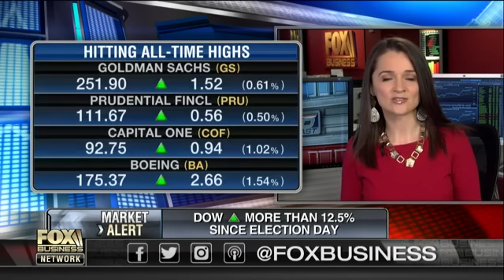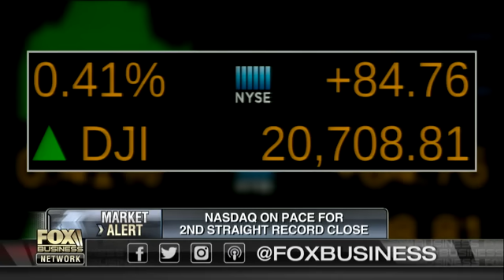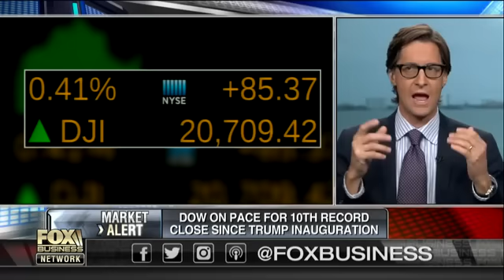How Trump’s border tax will affect tax reform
Opportunity Lives Contributor Carrie Sheffield, Independent Women’s Forum Chairman Heather Higgins and Maxfunds.Com Co-Founder Jonas Max Ferris on whether a border tax would be offset by individual and corporate tax cuts.